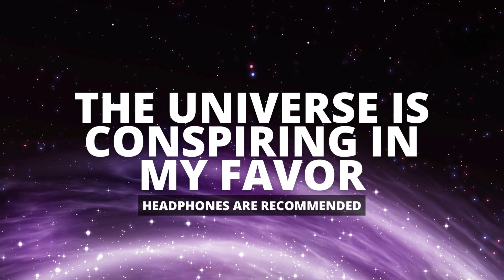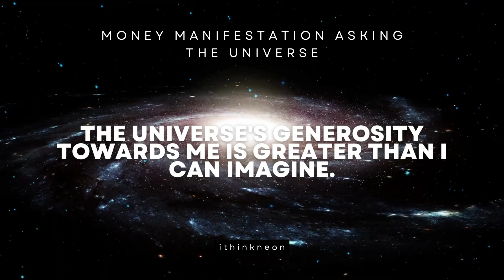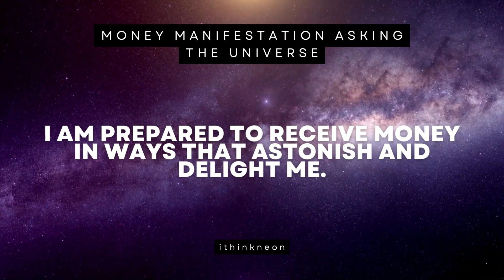2-Minute Cash Avalanche: Witness the Universe's Incredible Money Manifestation!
When we repeat affirmations, we are essentially creating new, positive neural pathways in our brains that will eventually become just as strong – if not stronger – than our negative ones.

Every time you repeat an affirmation to yourself, you are reinforcing your neural pathways and making them stronger. This is possible because of something called neuroplasticity, which is the brain’s ability to change and adapt in response to new information or experiences.

Over time, this can lead to lasting changes in your thinking patterns and behaviors. And when your thinking patterns and behaviors change, so too does your life.

- This is The Science Behind Affirmations

In this transformative video, we present powerful money affirmations designed to help you attract wealth and abundance into your life. Whether you're seeking financial freedom, increased prosperity, or a more abundant lifestyle, these affirmations will empower your mindset and align your energy with the flow of money.

🌟💰 Unlock the Law of Attraction for Financial Success! 💰🌟
By incorporating positive affirmations into your daily routine, you can reprogram your subconscious mind, eliminate limiting beliefs, and unleash your full potential to attract money effortlessly. Join me on this 2-minute journey of self-empowerment and abundance manifestation.

🔁 Repetition is Key: Practice and Visualize for Maximum Impact
We recommend listening to and repeating these money affirmations daily, preferably in the morning or before bedtime. Combine your affirmations with visualization techniques, vividly imagining yourself enjoying the lifestyle you desire. Feel the excitement, joy, and gratitude as if it's already happening.

🌈💸 Let the Universe Align with Your Financial Goals! 💸🌈
Remember, your thoughts and intentions create your reality. By focusing on positive and empowering thoughts, you can attract wealth and abundance into your life.

🌟 Remember to Like 👍, Comment 💬, and Share 📲 this video with others to spread the abundance mindset! 🌟